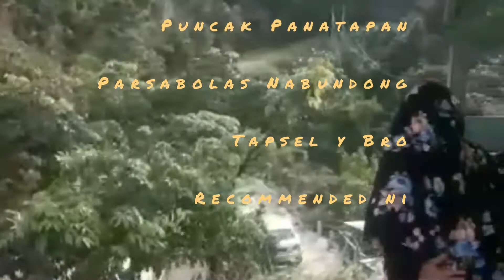KELOKAN PAlSABOLAS SUMUT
KELOKAN PAlSABOLAS TAPSEL SUMUT INI TERLETAK DI PADANG LAWAS UTARA DINAMAKAN KELOKAN PALSABOLAS KARENA KELOKAN INI MEMILIKI SEBELAS KELOKAN SAMA HALNYA SEPERTI KELOKAN 9 PADANG ATAUPUN KELOKAN 44 PADANG BEGITU JUGA DENGAN KEINDAHAN KELOKAN SITINJAU LAUIK. KELOKAN PALSABOLAS INI JUGA MEMILIKI KEINDAHAN TERSENDIRI.